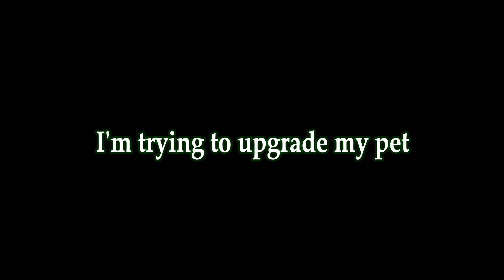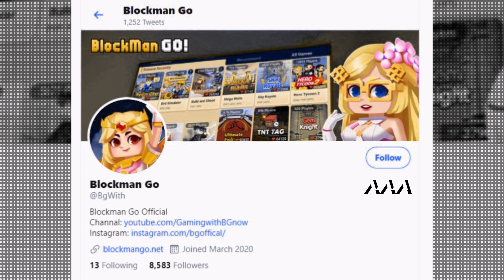Increase Sharcomp Pet Power To Max Level | FunnyMoment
BlockmanGoAndroid
BlockmangoYoutuber
BlockmangoGlitch
BlockmanGoPro
BlockmanGoLegend
BlockmanGoMod
BlockmanGoNewUpdate
BlockyModsBedWars
BlockmanGoGcubes
BlockmanGoTroll
BlockmanGoGood
BlockmanGoSkyblock
BlockmanGoStrongest BlockmanGoMinecraft
BlockmanGoFunny
BlockmanGo
BlockyMods
BlockmanGoAny
BlockmanGoFunny
BlockmanGoEpic
BlockmanGoBedwars
BlockmanGoTop
BlockmanGoPro
BlockmanGo Hack
BlockmanGo Glitch
BlockmanGo Legendary
BlockmanGo Minecraft Mode
Minecraft Mods
BlockmanGo TnT
BlockmanGoFireball
BlockmanGo Jail Brawstars
BlockmanGo Eggwars
BlockmanGo Weapon BlockmanGo Hide and Seek
BlockmanGoNewGames
Blockman Go WTF Moments
Blockman GO
Blockman Hack
Trainers Arena
New Game Trainers Arena